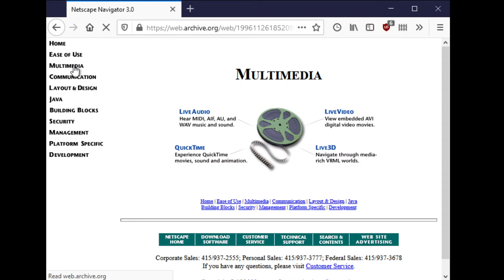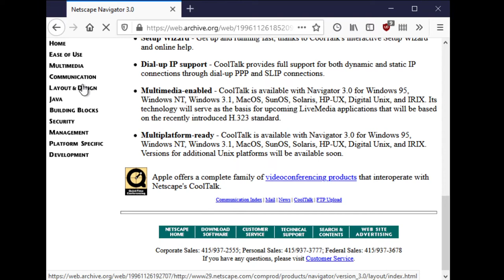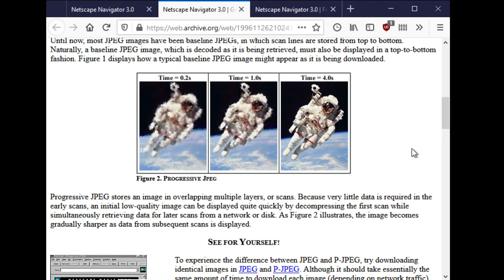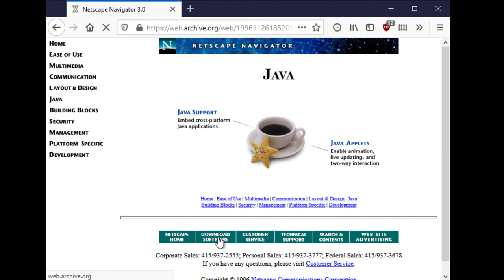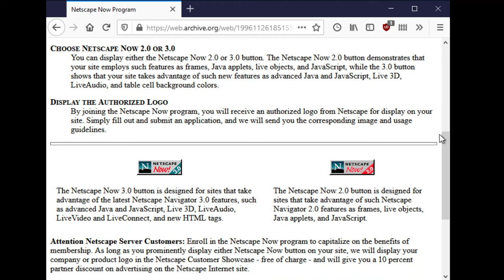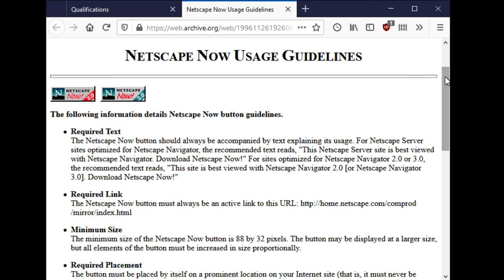Website - Netscape.com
Navigating the Netscape.com website from 1996.